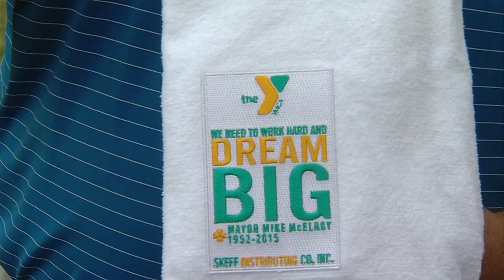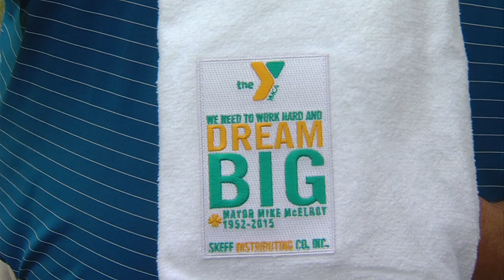WAND TV News: McElroy Golf Outing - Tuna Towel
The inaugural Mike McElroy Golf Outing and the story of the Tuna Towel.  Honoring the legacy of the late mayor and raising money for the YMCA.  Aired: July 22, 2016.  Reporter: Doug Wolfe WAND TV News - NBC